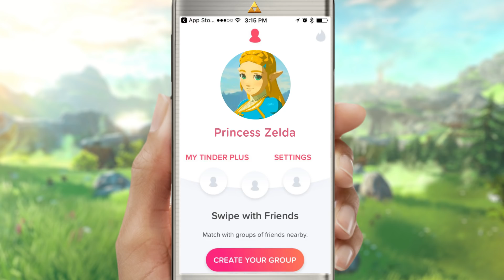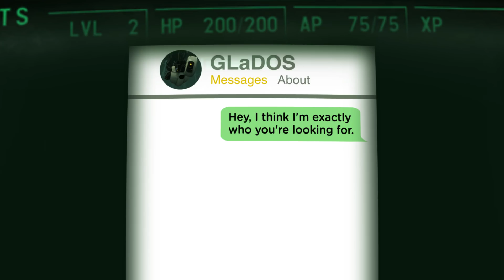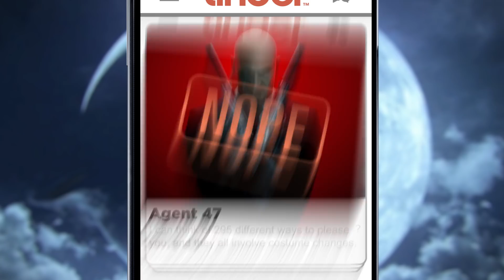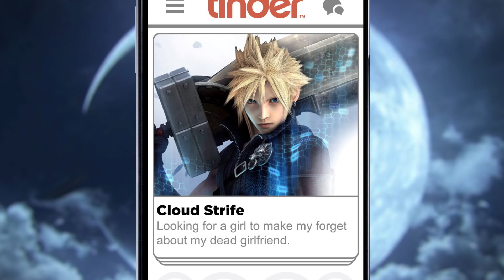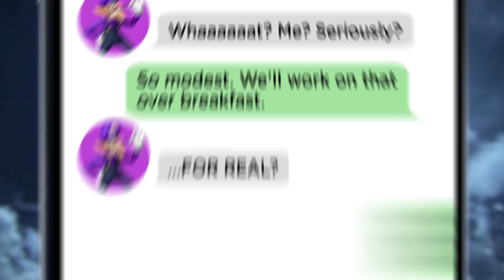If Video Games Had Tinder 2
Your favorite video game characters are single and ready to mingle again on Tinder!

If Video Games Had Tinder
A funny animated comedy parody video imagining what the Tinder profiles of your favorite video game characters would look like

FEATURING

Zelda, Polly Geist, Glados

Blanka, Duke Nukem, Agent 47, Leisure Suit Larry, John Marston

Cayde-6, Yoshi, Springtrap, Sonic, Sole Survivor, Connor, 9S, Cloud Strife, Sephiroth, Waluigi

Imari Williams
Doomfist, Sans, Snake, Dhalsim, Moon

Kelly Sparrman
Tifa Lockheart, Bayonetta

Chun Li, Alphys, Ellie